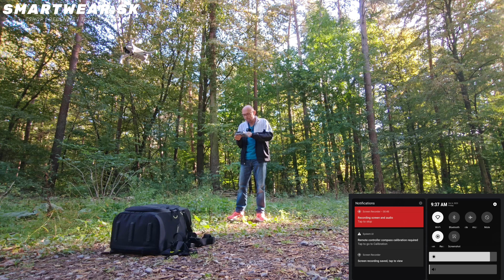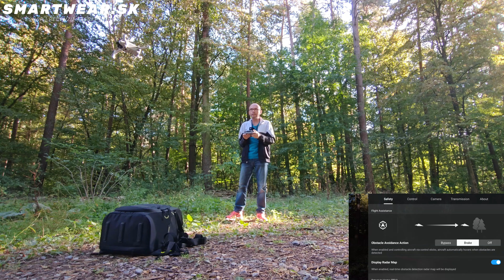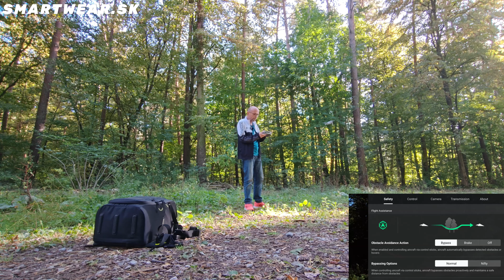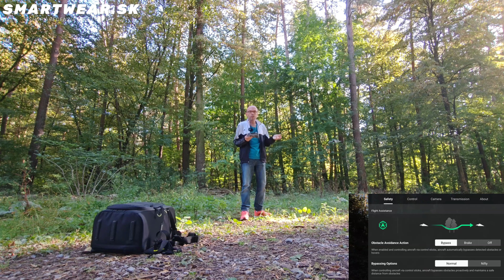DJI Mini 4 Pro senzory, POI, spootlight a Active Track v lese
4% zľava v košíku na dron s kódom: "AJGOR4" (napsat do slevového kupónu):